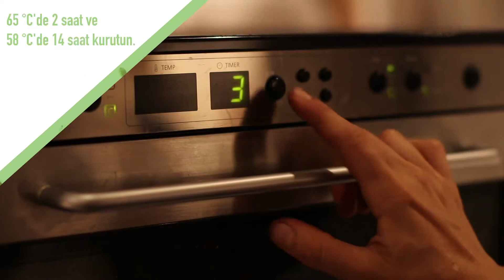Akıllı Bar Tarifi (Nasıl Yapılır?) | Sağlıklı Reçeteler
Malzemeler :
250 gr Kayısı
35 gr Hindistan cevizi unu
30 gr Çiğ kaju (bir gece önceden suda bekletilmiş)
4 adet Hurma (bir gece önceden suda bekletilmiş)
30 gr Keten tohumu
50 gr Yulaf
10 gr Zerdeçal
90 gr Bal
2 gr Zencefil
5 gr Tarçın

Badem sütü için :

50 gr Badem (bir gece önceden suda bekletilmiş)
85 gr Su

Hazırlanışı :

Bir gece boyunca suda beklettiğiniz bademlerin kabuğunu soyun ve
85 gr su ile birlikte blenderda 2 dakika kadar karıştırın. Posasıyla birlikte kullanacağımız için süzmeyin. Keten tohumunun üstüne 90 gr su koyup blenderın baharat öğütme haznesinde jöle kıvamına gelene kadar karıştırın. Kayısıların çekirdeklerini çıkartın. Kajunun suyunu süzün. Hurmanın çekirdeklerini çıkartıp, kabuğunu soyun. Zencefilin kabuğunu soyun ve ince 2 dilim kesin. Taze zencefiliniz yoksa toz olarak da
1 gr miktarında kullanabilirsiniz. Bütün malzemeyi blender’ınıza koyup homojen bir kıvama gelene kadar karıştırın.

Kurutma süresi ve derecesi:
65 derecede 2 saat ve 58 derecede 14 saat.

Raw food kriterlerine göre pişirmek için:
65 derecede 2 saat ve 48 derecede 20 saat. İlk sekiz saatten sonra tepsiyi kurutucudan alın, önceden hazırlayacağınız Sedona Kurutucu yapışmaz kağıt serili bir tepsiyi karışımın üstüne koyarak hızlıca altını üstüne getirin ve vakit kaybetmeden tekrar kurutucuya koyun.
3 saat sonra bütün parçayı tepsiyle aynı büyüklükte keseceğiniz bir yağlı kağıdın üstüne yine ters düz ederek alın. Yağlı kağıdın üstünde cetvel ve bıçakla tatlınızı dikdörtgen ya da karelere bölün. Kesim işlemini tamamlayıp barı tekrar Sedona Kurutucu’nun kendi kağıdına dizip kurutmaya devam edin.

Ürünlerimiz hakkında daha fazla bilgi almak için web sitemizi ziyaret edebilirsiniz